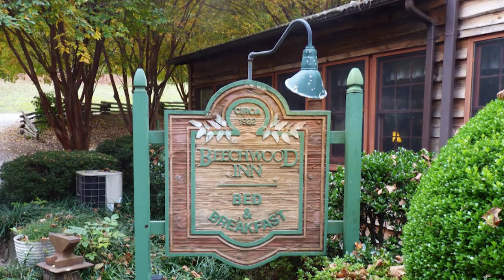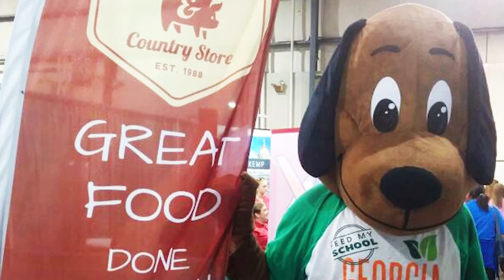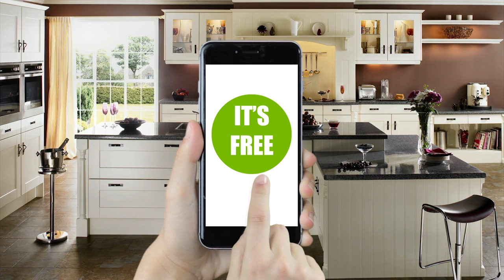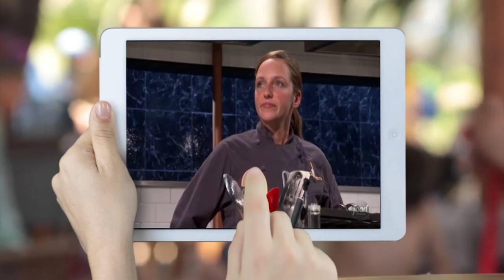"Field to Fork" Cooking with Abby J